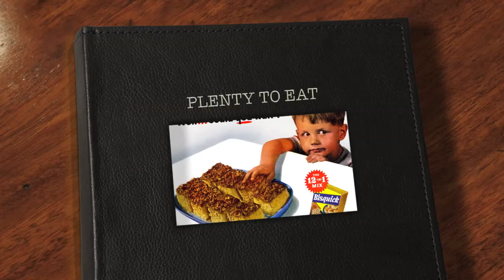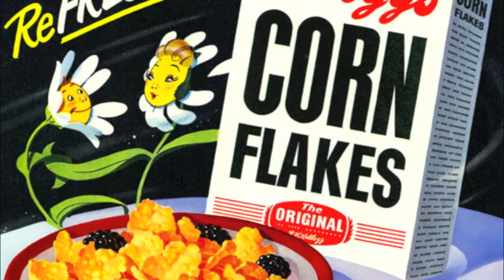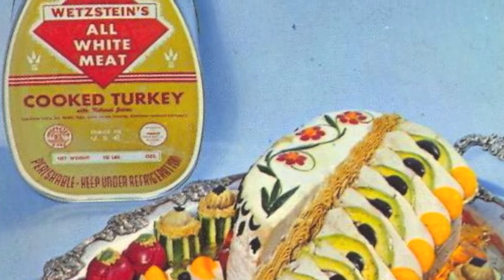PLENTY TO EAT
Written by David Olson
Ukuleles and vocal performed by David Olson
Bass performed by Richard Bales
Recorded by Eric Gold
This song is NOT about Rob Ford, although it found some inspiration in one of his many adventures. It is, as the lyrics below will show, about food. Just food.

When I get hungry, don’t have to wait,
My honey knows just what I like and serves it on a plate,
I don’t need to roam, I get plenty to eat at home,
I love her pork chops, her oysters fried,
I love the juice that drips deep inside,
I know just what I want, but I can’t get it at a restaurant,
And I simply can’t deny, the sweetest part is her cherry pie,
When she puts out a spread, it’s the best I’ve seen,
And if she can’t finish, I just lick her plate clean,

A juicy peach or hot smoked meat,
A roast beef sandwich or cream of wheat,
Some poor men have to beg for crumbs,
But I can suck on sugar plums,
I can’t wait to dig in, get that gravy on my chin,
Why settle for Cap’n Crunch, when my baby offers a sweet box lunch?
Last night, nearly broke my jaw,
On a tongue sandwich with a side of slaw,